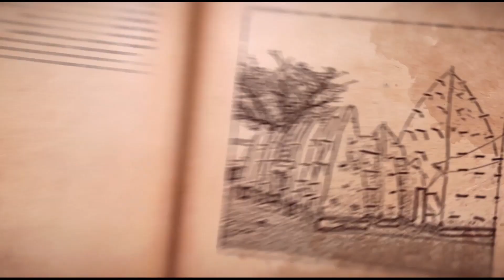Dela Botri performs on Breakfast Daily